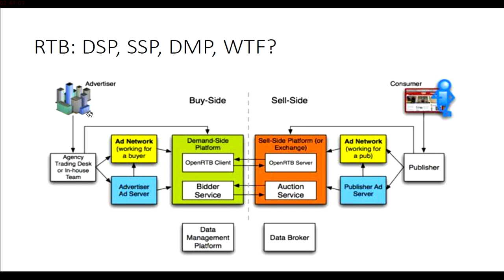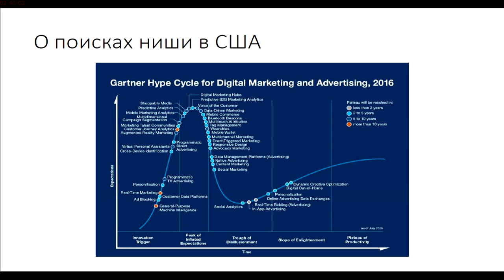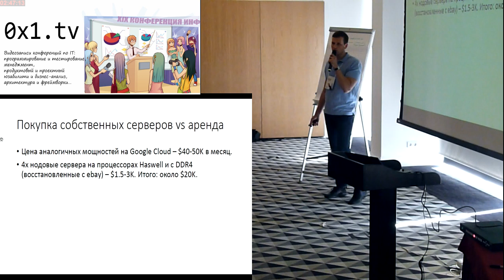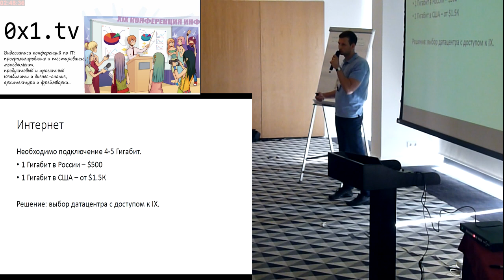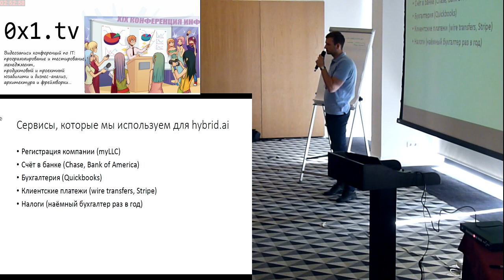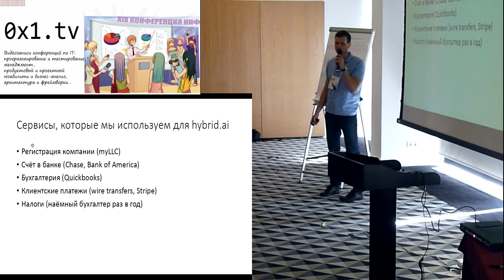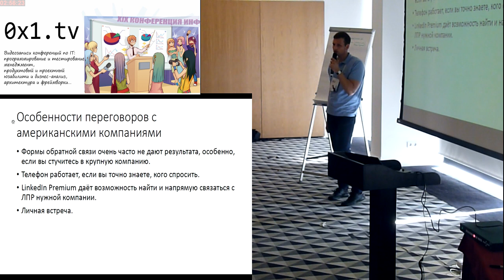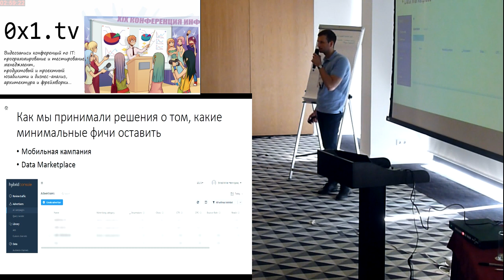Выход Hybrid на американский рынок (Владимир Худяков, ProductCampSpb-2017)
* Владимир Худяков